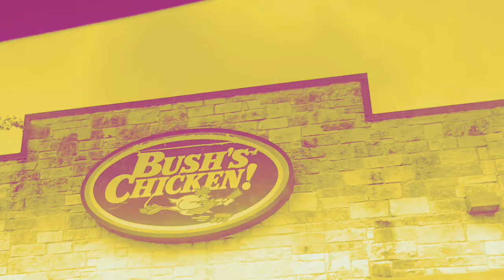BUSH’S FRIED CHICKEN ASMR FAILED ATTEMPT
Ayun na nga! Nag-aya mag-fried chicken ang aming anak after simba.
Gusto niya raw i-ASMR ang fried chicken... kaya eto ang kinalabasan! hahahaha! Enjoy!